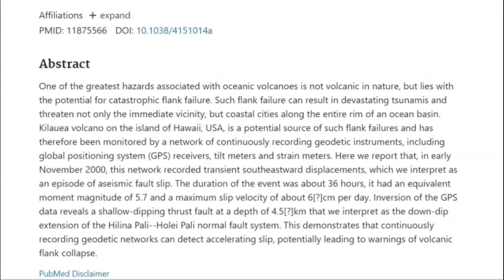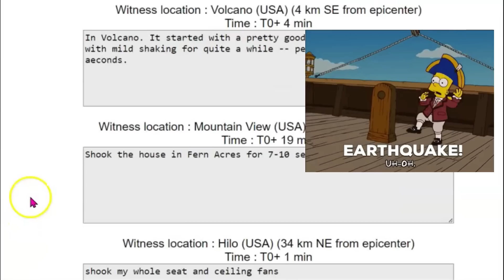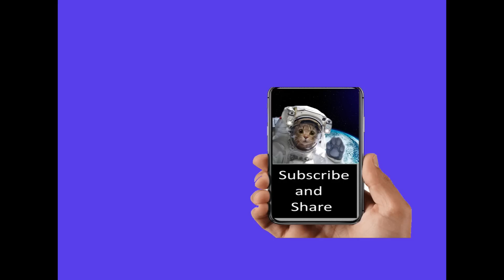ALERT, 💥Hawaii 4.7 Earthquake Moved The Hilina Slump, South Flank Detachment Fault Moved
Do you have a evacuation plan? What direction, roads would you use?